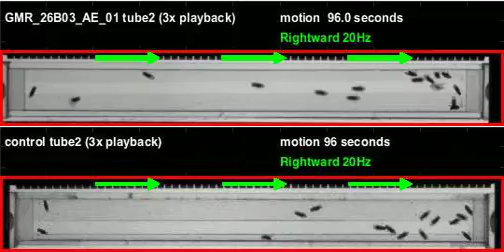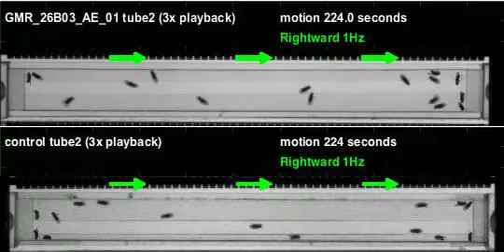GMR_26B03_AE_01_shi_Orion_20110714T085744 motion (seq3)